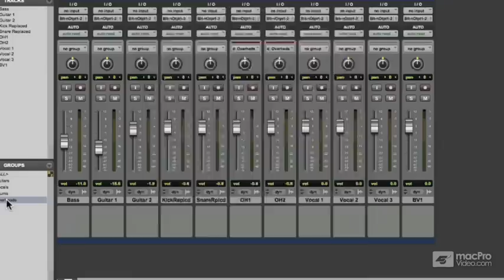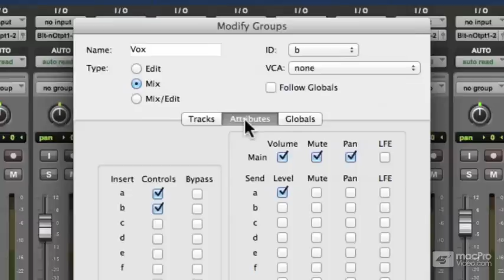Pro Tools 10 113 : Pro Mixing Techniques - 15 Modifying a Group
Pro Tools 10 113 : Pro Mixing Techniques by Mike Watkinson
Video 15 of 40 for Pro Tools 10 113 : Pro Mixing Techniques

Just like a painter who carefully chooses his colors and brushes to create his art, a mixer listens for the right balance between the many sonic elements that make up a piece of music to create an unforgettable listening experience. In this 40-video tutorial, Pro Tools 10 "artiste" Mike Watkinson shows you how to create an aural masterpiece by using PTs rich tool palette.

When mixing a music project, an engineer has to be able to hear the big picture one moment and then zero in on a specific color or texture the next. Mike begins his 40-video exploration with a deep dive into tracks and Pro Tools' unique Group features which helps break down and organize the various elements of your musical painting. He shows you how to create, activate and deactivate groups and how to manage the members of each group of tracks during the evolution of a mix.  Then Mike shows you how Automation and Effects can make your tracks breathe with musical expression and really shine within the context of the song.

Making sure your sounds travel through Pro Tools' virtual mixer efficiently is crucial, and Mike is right there with you as you learn all about signal path, sub-mixes and how to properly configure your sends and returns so that your musical parts blend perfectly.  You'll also see the powerful AudioSuite plugins in action adding color and depth to your mix. Master Watkinson wraps it all up with more automation tips & tricks and shows you how to enhance the mix through the use of automation playlists.

If you're looking to take your mixing chops to the next level and want to add more tools to your musical paintbox, this tutorial, Mixing Techniques, will get you there fast.